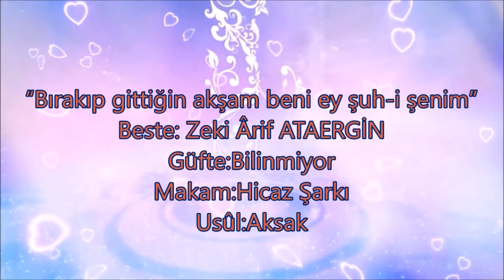NEŞE DURSUN SARAÇ - BIRAKIP GİTTİĞİN AKŞAM BENİ EY ŞUH İ ŞENİM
Makam:Hicaz      Usûl:Aksak
Beste:Zeki Ârif ATAERGİN     Güfte:Bilinmiyor
İZMİR DEVLET KLASİK TÜRK MÜZİĞİ KOROSU.PERİYODİK KONSERİ
TARİH:29 Mart 2108
YER:EGE ÜNİ. ATATÜRK KÜLTÜR ERKEZİ
KONUK ŞEF:Suat KILIÇ (Ankara Devlet Korosu Şefi)
KONUK SOLİST:Neşe DURSUN SARAÇ.(Ankara Devlet Korosu Ses Sanatçısı)
VİDEO ÇEKİMİ VE DÜZENLEME:Hakkı DEMİROK